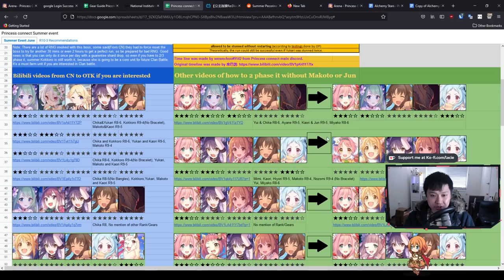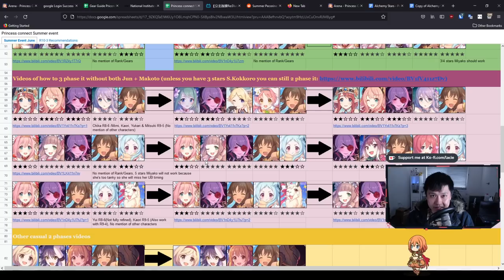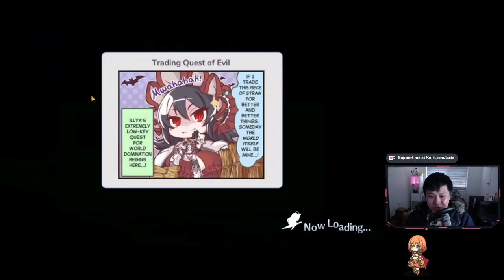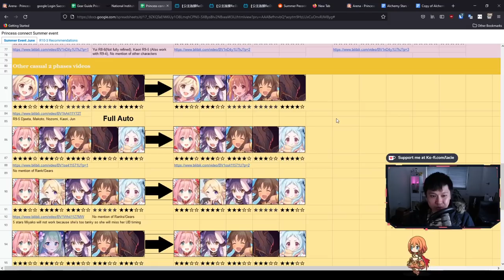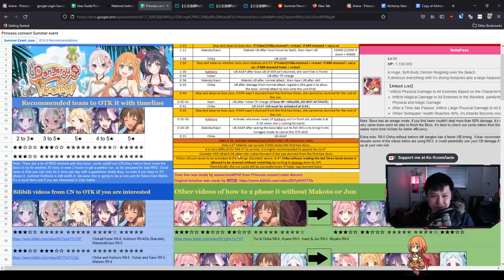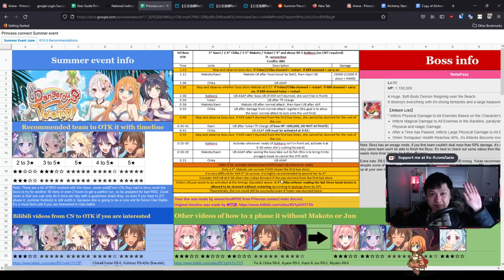[Princess Connect! Re:Dive] Dangerous Vacation VH Boss Guide + Reward Structure Change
Hiya,

Today... I run through the pain that is the Dangerous Vacation Summer Event Very Hard (VH) Boss. Wow, that's a mouth full. But essentially, I picked up a spreadsheet from somewhere and it's been super helpful. I then proceed to actually do a few runs, and show you what conditions you're looking for to get it there. No, don't bring your Summer Pecorine or Summer Kokkoro here, we need a big Clan Battle level team.

I personally ended up using:
Pre-Enrage (Auto): Jun, Kaori, Makoto, Tamaki, Kokkoro
Post-Enrage (Almost Full Auto): Miyako, Jun, Kaori, Makoto, Hiyori

Lace
✨ About Me
My name is Lacieyl, I go by Lace, and I predominantly play mobile & gacha games. My current main game is Princess Connect! Re:Dive, which I play competitively, but I also cover gacha content generally. I enjoy action and fast paced games as well as slower, strategy games. Otherwise, I sometimes make gaming skits and all that, but that's not what we're focusing on here!
✨ Socials (need to copy and paste links)